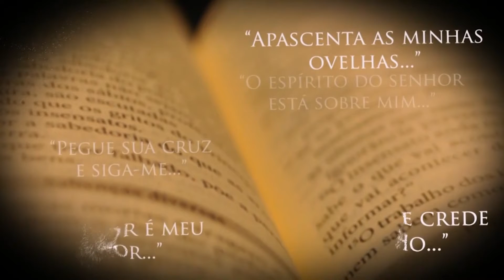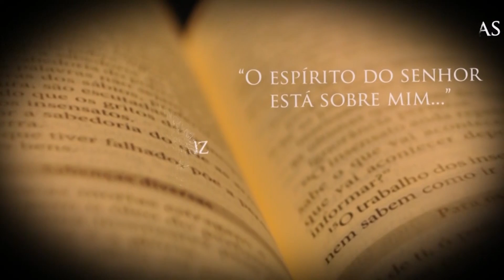Evangelho do dia (20/05/2021) com Dom Neri José Tondello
Reflexão do Evangelho de hoje (Jo 17,20-26)

Gostou do vídeo? Não esqueça de curtir e deixar seu comentário abaixo!